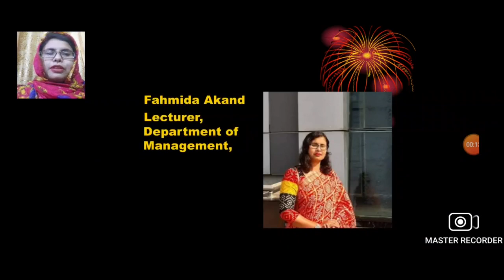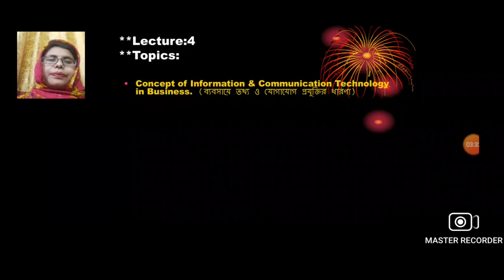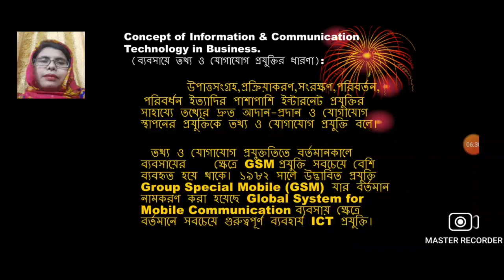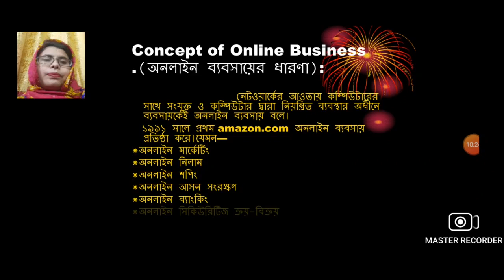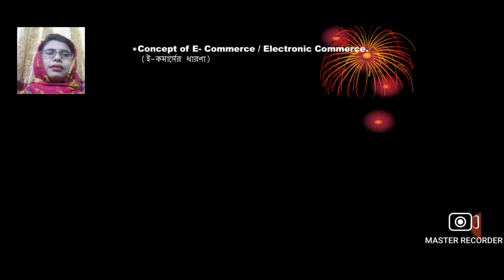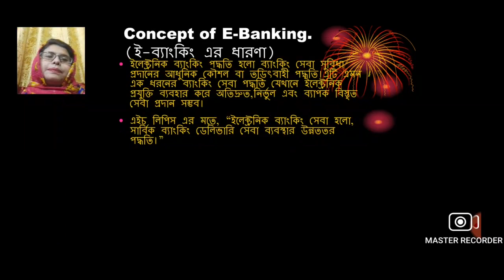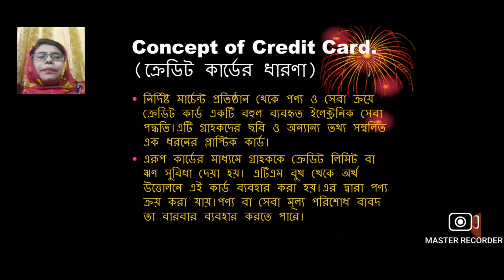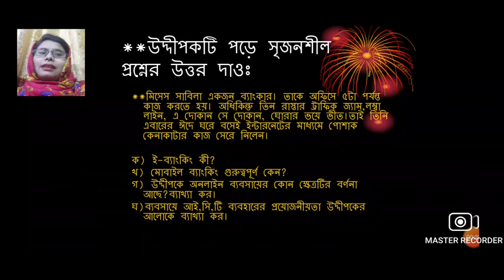HSC 1st Year Management Online Class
HSC 1st Year Online Class
Management

Fahmida Akand
Lecturer